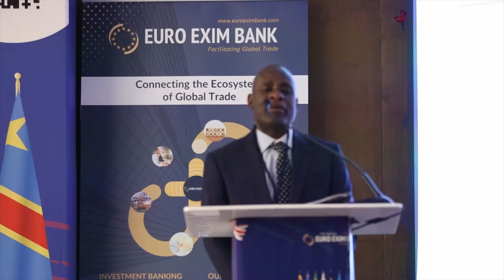Africa is Open for Business 🌍 | Willy Mutenza at UK-Africa Summit 2024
At the UK-Africa Trade Summit 2024, Willy Mutenza urged global investors to seize Africa’s immense opportunities, emphasizing UK partnerships in energy, infrastructure, and education. Discover how East Africa is positioning itself for global expansion! 🌍💼

 Join us  at the 15th UK-Africa Business, Trade & Investment Summit 2025! | 📅 Date: 12 September 2025📍 Location: Park Lane, London, United Kingdom

We are thrilled to invite you to the 15th UK-Africa Annual Trade Summit! This summit is a key forum for exploring the immense business opportunities Africa offers to UK enterprises, particularly in Southern and Eastern regions. Participate in dynamic discussions on agriculture, infrastructure, renewable energy, and ICT as we aim to enhance trade and investment relations.